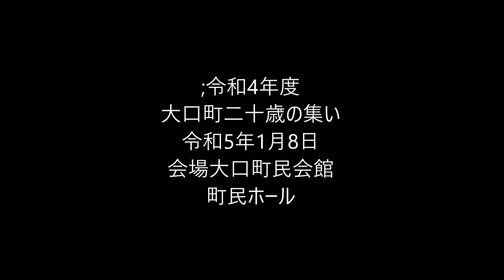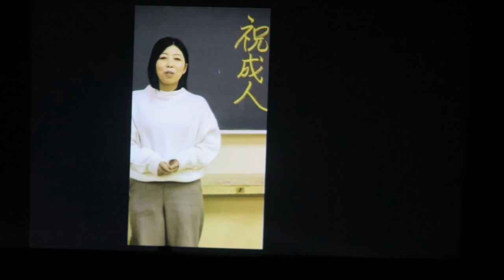2023 1 8;令和4年度大口町二十歳の集い 1